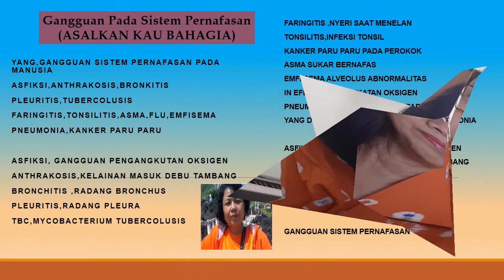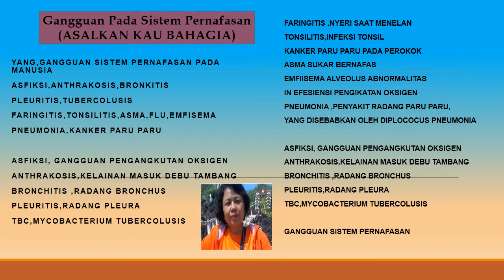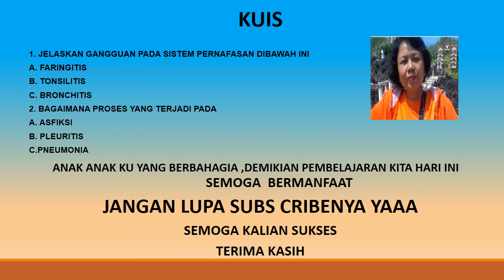Gangguan Pada Sistem Pernafasan Biologi Song(ASALKAN KAU BAHAGIA) By Proklamasi, S.Pd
Chanel Pendidikan
GANGGUAN PADA SISTEM PERNAFASAN
 (ASALKAN KAU BAHAGIA Cipt.Radha, Mai dan Rizal)

YANG,GANGGUAN SISTEM PERNAFASAN PADA MANUSIA
ASFIKSI,ANTHRAKOSIS,BRONKITIS
PLEURITIS,TUBERCOLUSIS
FARINGITIS,TONSILITIS,ASMA,FLU,EMFISEMA
PNEUMONIA,KANKER PARU PARU

ASFIKSI, GANGGUAN PENGANGKUTAN OKSIGEN
ANTHRAKOSIS,KELAINAN MASUK DEBU TAMBANG
BRONCHITIS ,RADANG BRONCHUS
PLEURITIS,RADANG PLEURA
TBC,MYCOBACTERIUM TUBERCOLUSIS

FARINGITIS ,NYERI SAAT MENELAN
TONSILITIS,INFEKSI TONSIL
KANKER PARU PARU PADA PEROKOK
ASMA SUKAR BERNAFAS
EMFIISEMA ALVEOLUS ABNORMALITAS
IN EFESIENSI PENGIKATAN OKSIGEN
PNEUMONIA ,PENYAKIT RADANG PARU PARU,
YANG DISEBABKAN OLEH DIPLOCOCUS PNEUMONIA

BRONCHITIS ,RADANG BRONCHUS
PLEURITIS,RADANG PLEURA
TBC,MYCOBACTERIUM TUBERCOLUSIS

GANGGUAN SISTEM PERNAFASAN

SISTEM PERNAFASAN
alat pernafasan manusia(rek ayo rek)
sistem pernafasan ( terlatih patah hati)
pernafasan dada pada Manusia( Kolam Susu)
volume udara pernafasan ( iwak peyek)
gangguan pada sistem pernafasan( asalkan kau bahagia)

SISTEM EKSRESI
gangguan pada sistem ekskresi(asalkan kau bahagia)

SISTEM KOORDINASI
macam sel syaraf ( suwe ora jamu)
macam sistem syaraf (iwak peyek)
macam sel reseptor kulit ( rek ayo rek)
jalannya gerak sadar dan reflek ( alamat palsu)
gangguan pada sistem syaraf ( dora emon)
proses melihat pada manusia( menanam jagung)
mekanisme mendengar pada manusia ( NAIK BECAK)
kelainan dan gangguan pada mata ( asalkan kau bahagia)
macam hormon dan fungsinya ( dora emon)
macam psikotropika(kring kring ada sepeda)

SISTEM REPRODUKSI
alat dan fungsi organ reproduksi(asalkan kau bahagia)
reproduksi pada manusia ( selamat ulang tahun)
perkembangan embrio ( cinta ini membunuhku)
siklus menstruasi ( cintaku yang terbaik)
cara kontrasepsi ( rek ayo rek)
kelainan dan gangguan pada sistem reproduksi( cinta yang terbaik)

SISTEM PERTAHANAN TUBUH
macam imunisasi ( manis dan sayang)
mekanisme pertahanan tubuh( suwe ora jamu)
tipe anti bodi ( cublak cublak suweng)